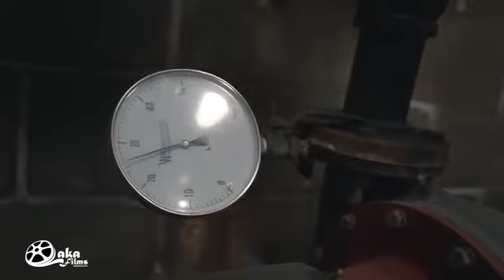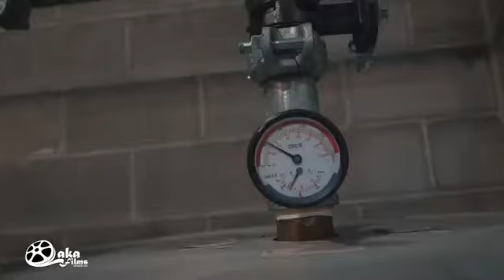Drilla Opp Talk Presented by lakafilms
DAILY UPLOAD